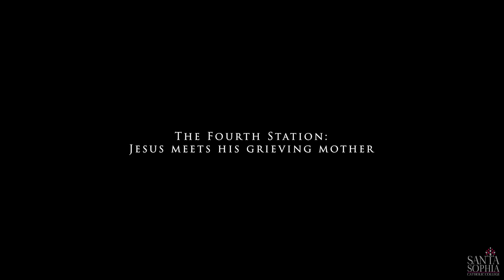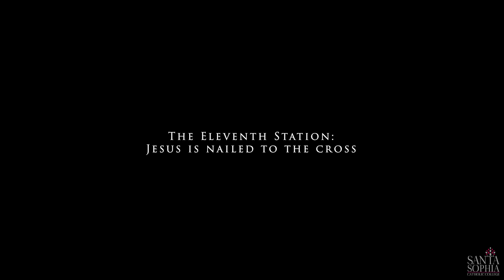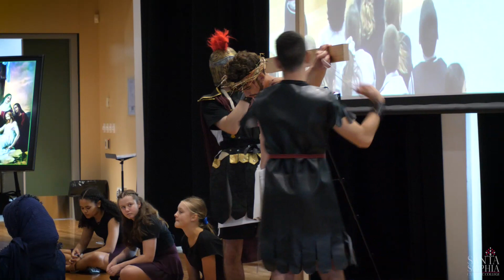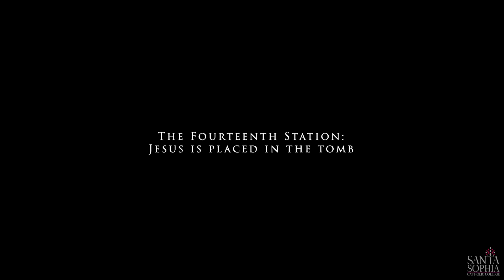Stations of the Cross | School of Connect & Challenge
The Stations of the Cross is a Catholic devotion that commemorates Jesus' last day on Earth. In line with Catholic tradition, every year, the students of Santa Sophia participate in a re-enactment of these stations.

Each student who played a role in the re-enactment showed great leadership and reverence during this solemn time of prayer had with the School of Connect (5-8) and the School of Challenge (9-11).

We invite you to meditate upon the Stations of the Cross us using this short summarised version of the re-enactment, particularly as we move closer to Easter.